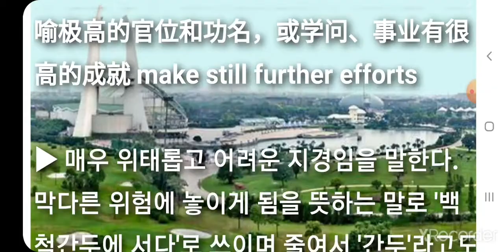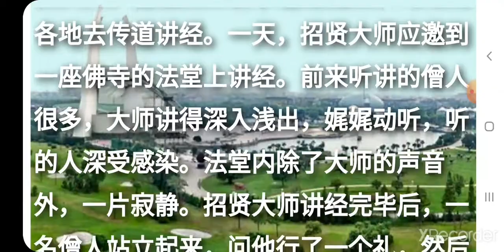백척간두(百尺竿頭/百尺竿头) bǎi chǐ gān tóu 필수사자성어 고사성어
필수사자성어 고사성어 백척간두(百尺竿頭/百尺竿头) bǎi chǐ gān tóu

▶ 百 백 백 尺 자 척 竿 장대 간 头 머리 두

▶ 백자나 되는 높은 장대 위에 올라 섰으니 위태로움이 극도에 달하였다. 백자나 되는 장대 위에 섰다는 뜻, 몹시 위태롭고 어려운 지경에 빠짐. 매우 높은 장대의 끝. 매우 높은 관직과 공명. 학문이나 사업의 높은 성취. 매우 높은 경지. 桅杆或杂技长竿的顶端。比喻极高的官位和功名，或学问、事业有很高的成就 make still further efforts

[동의어] 풍전등화(風前燈火), 백장간두(百丈竿头), 누란지위( 累卵之危)

[반의어] 인이불발(引而不发), 견여반석(坚如磐石), 온여태산(稳如泰山)

유튜브 성어TV 도 사랑해 주세요. 감사합니다.